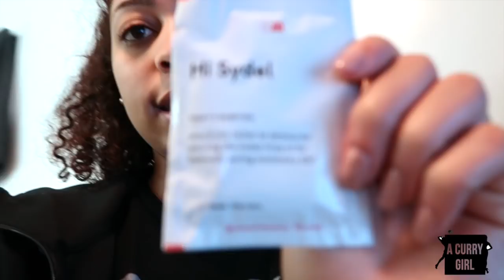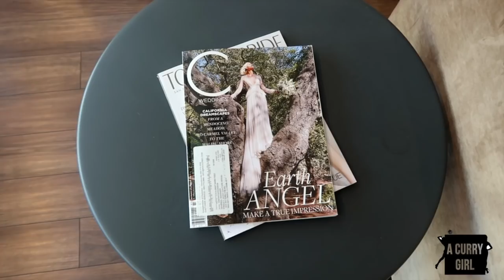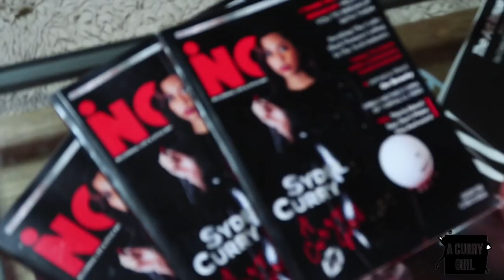ISSA VLOG: SURPRISE PROJECTS, Second Dress Shopping, Basketball and More!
A day in my life, featuring my fiance' @dami0nlee
my sissy in law, @ayeshacurry
my child, @quavodoodle
my mom, @sacurry22
my brothers, @stephencurry30 and mentioned @sdotcurry
my roomie and manager, @channdaily
my building buddy, @tricia.renee
Shout out to @kinsleyjamesbridalcouture for hooking me up with my reception dress!